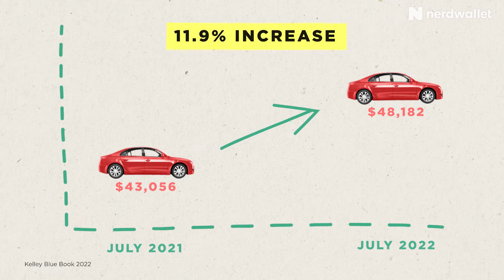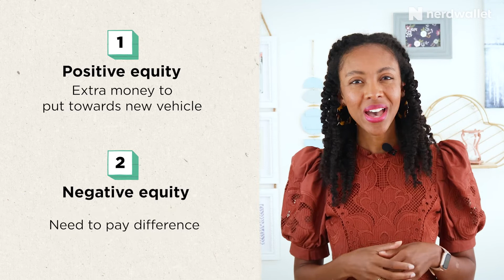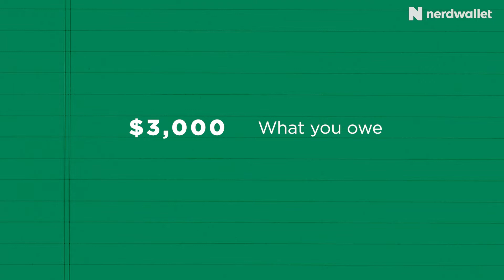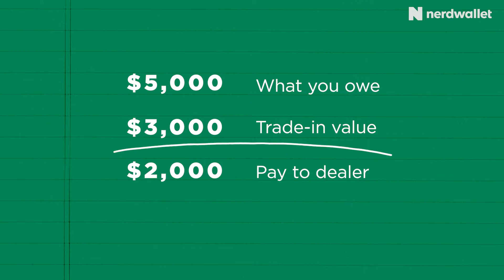How to Trade In Your Car When You Owe Money On It | NerdWallet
If you’re still paying off your current car, but a new one has caught your eye, you do still have some trade-in options. Let’s talk about how to trade in your car when you still owe money on it.

Suggested Articles:
How to Trade in Your Car When You Owe Money on It

Chapters:
00:00 - Intro
00:56 - How vehicle trade-ins work
01:08 - Positive vs. negative equity
02:30 - Trading with positive equity
03:41 - Trading with negative equity
04:52 - Final steps
04:30 - Recap